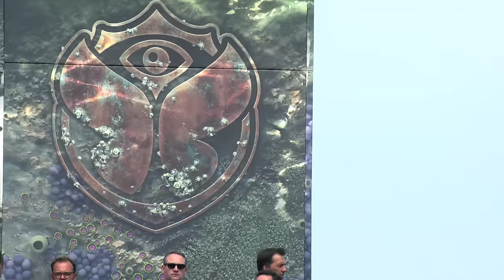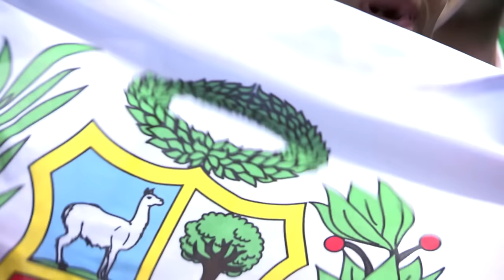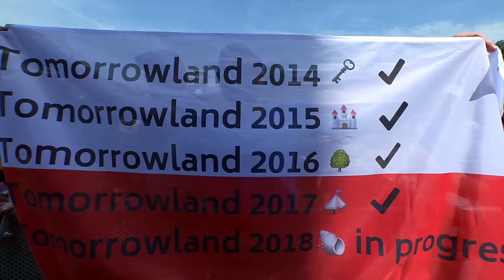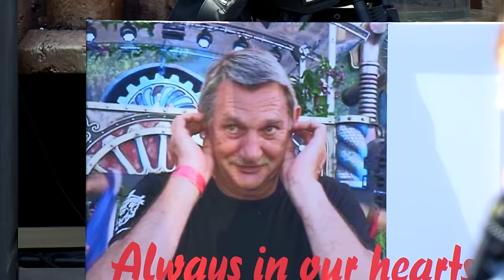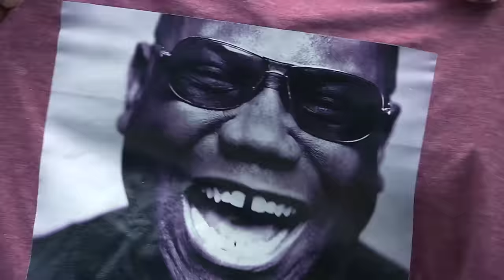Carl Cox (DayBreak Sessions) | Tomorrowland Belgium 2018